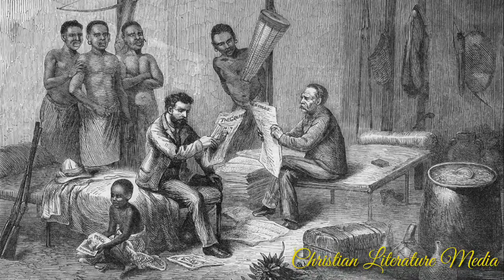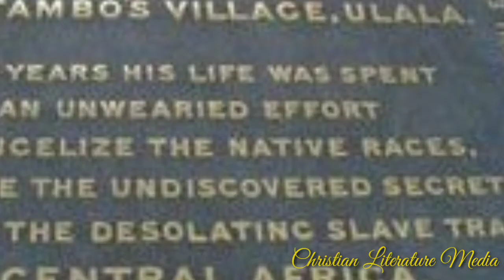டேவிட் லிவிங்ஸ்டன் பற்றி பலரும் அறியாதாவைகள்| David Livingstone | Tamil | Christian Literature Media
Dr.டேவிட் லிவிங்ஸ்டன் 19/மார்ச்/1813 ல் ஸ்காட்லாந்தில் ஒரு ஏழைக் குடும்பத்தில் பிறந்தார்.

ஆனால் மரிக்கும் போதோ கிறிஸ்துவுக்குள் பண்க்காரனாக மரித்தார்.

அவருடைய நினைவு தினம் இன்று, 01/ மே/ 1873.